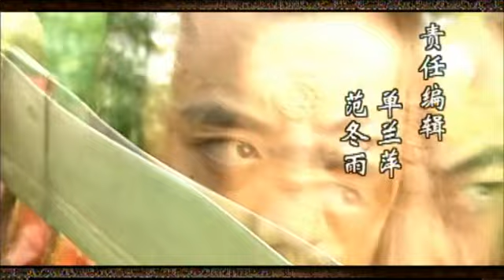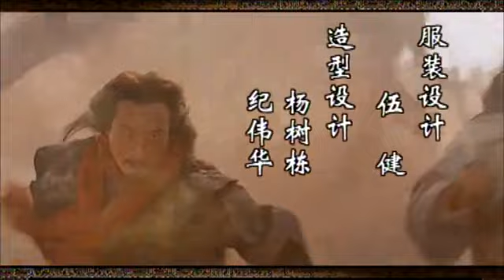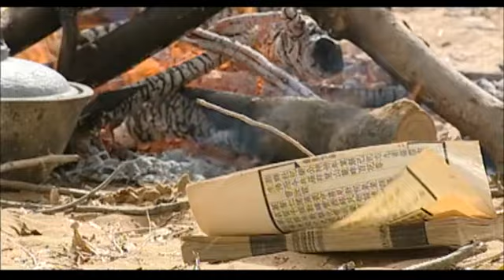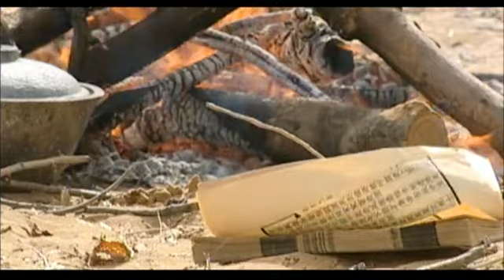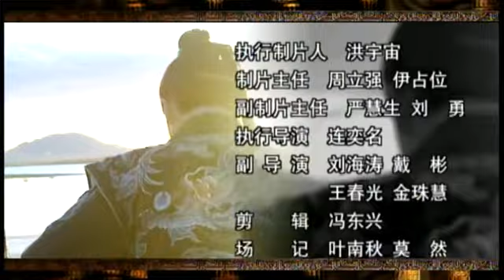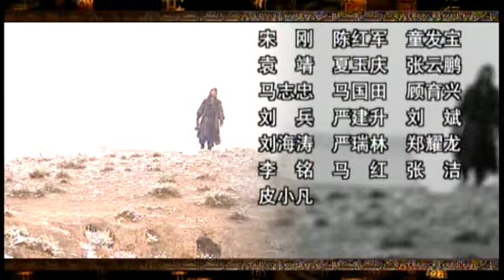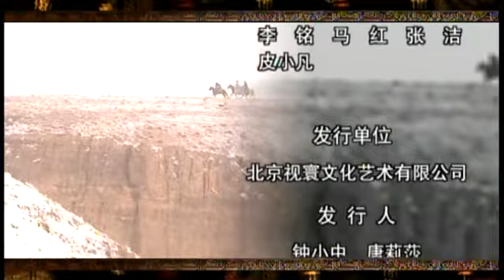【2024爆火古裝武俠劇】《錚骨忠魂》EP32 該劇講述了明朝萬歷年間貪婪獨斷的大宦官馮保與禦前侍衛鐘元之間鋤閹黨、清君側的故事。（丁海峰、金玟、洪宇宙、修宗迪）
永寧此時已被花子交給鏡子，鐘元、馬風趕到，四人交戰，兔子趁亂救走永寧。卓勇知道父親是被鏡子殺害的，鏡子搶先壹步擊瞎了他的眼睛，此景被花子看到，逼鏡子交出了寶盒。